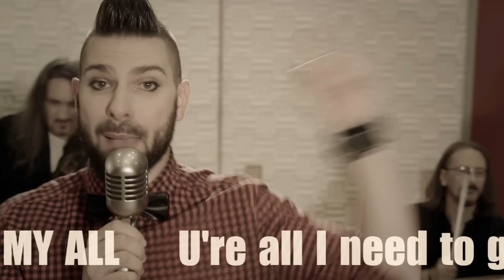Sankil Jones - My All